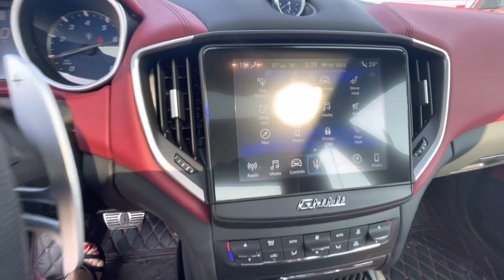2019 Maserati Ghibli